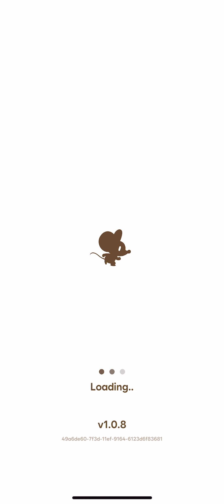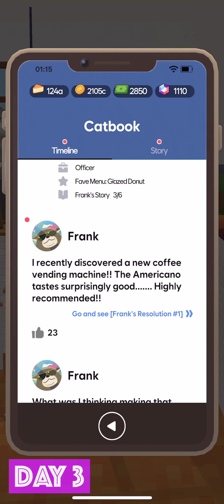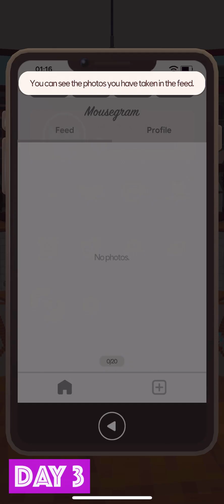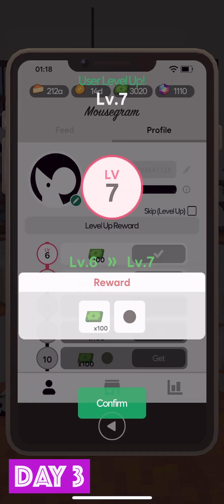Tiny Cafe - Review 3/5, Game Play Walkthrough No Commentary 3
Provider: Naval Inc.
Release Date: September 30, 2024
Age Rating: 12+